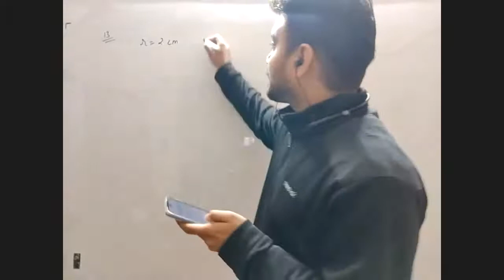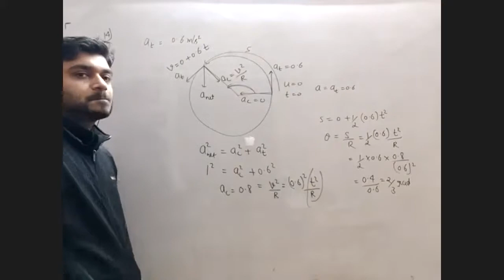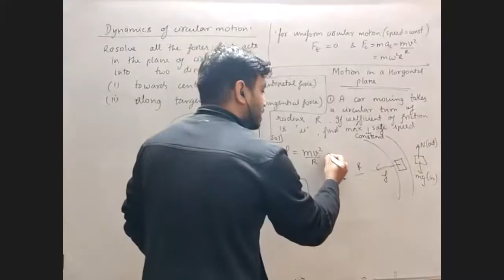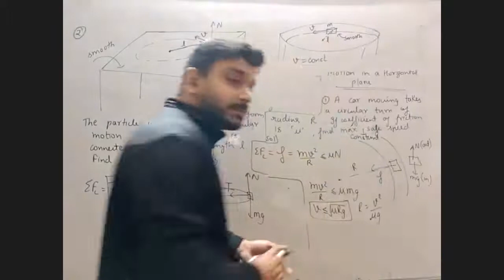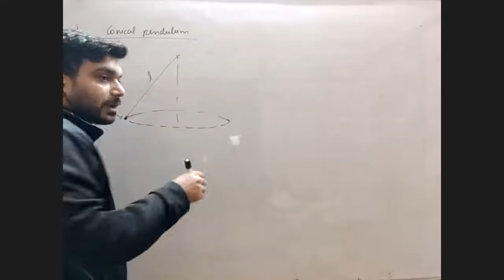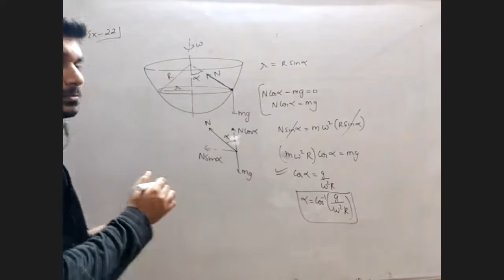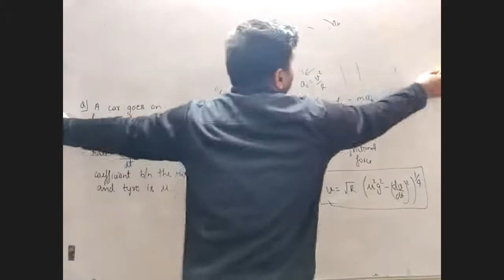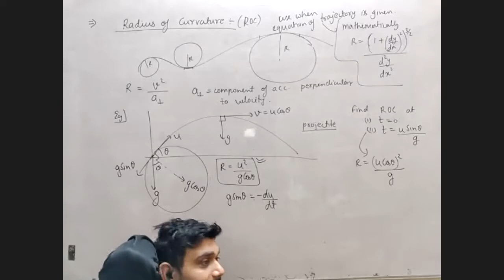Circular motion , lec 4